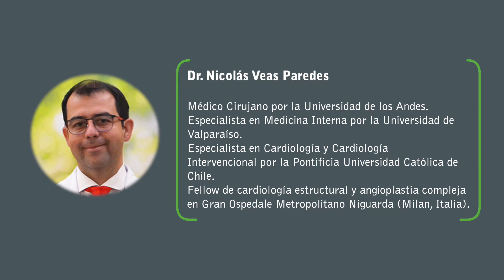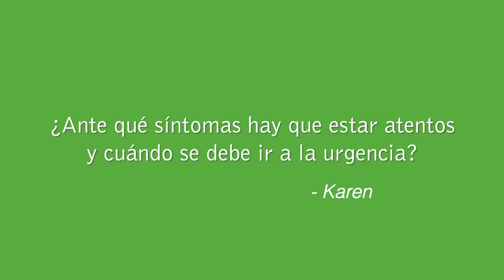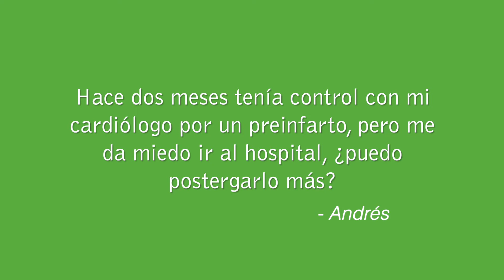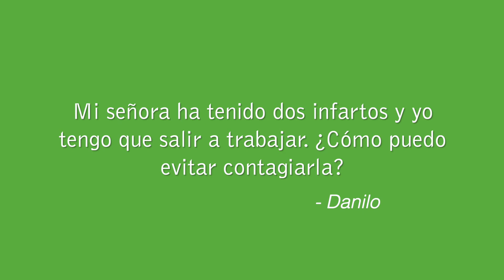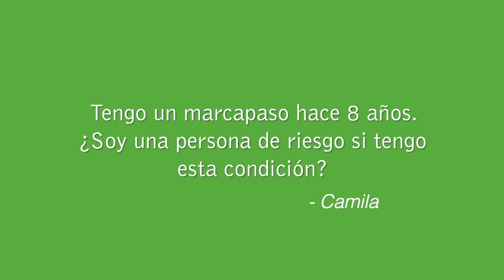Dr. Responde: Enfermedades cardiovasculares y COVID: ¿Hay mayor riesgo de contagio y de agravarse?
🩺Comparte este nuevo video de Doctor Responde! 📣🚨
Conversamos con el Dr. Nicolás Veas, cardiólogo, quien resolvió las dudas más frecuentes sobre el COVID y enfermedades cardiovasculares.

00:27 Enfermedades cardiovasculares y COVID
01:20 Con qué daños puede quedar el corazón después del COVID
02:04 Ante qué síntomas hay que estar atentos
02:51 Hipertensión
03:18 Riesgos de enfermarse de COVID tras un infarto
03:54 Controles
05:10 Marcapaso
¡Revísalo aquí! 👆

💡 ARTÍCULO RELACIONADO:
Hipertensión arterial: una de las enfermedades de riesgo en relación al Covid-19
¡Revísalo aquí! 👆